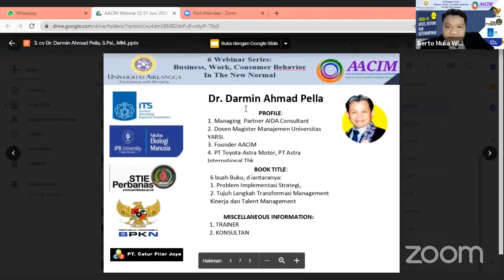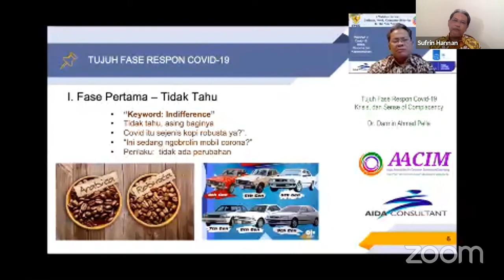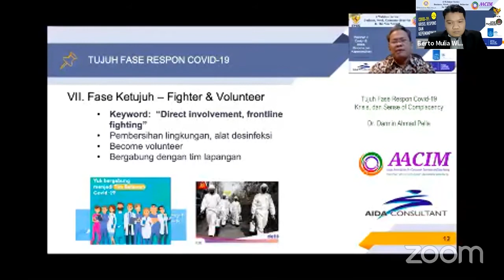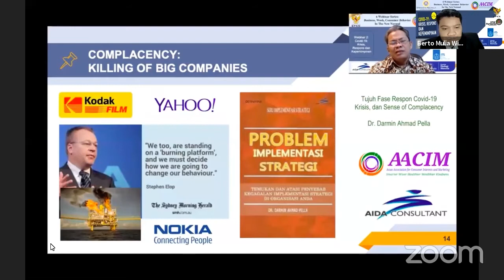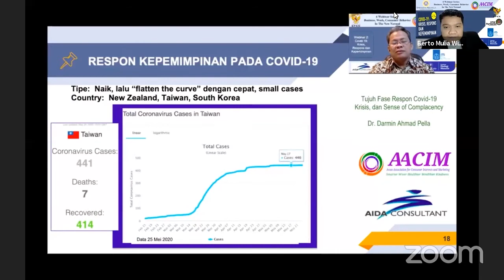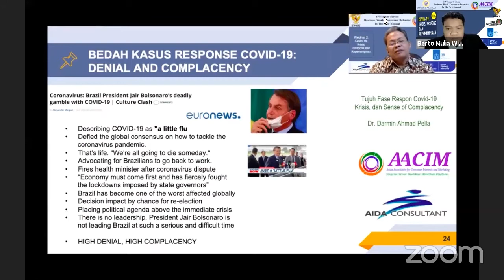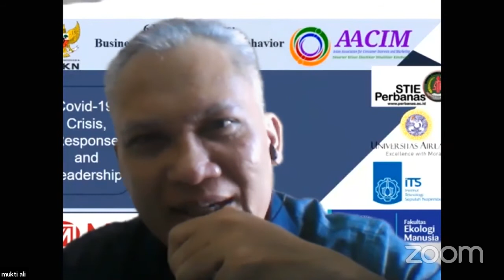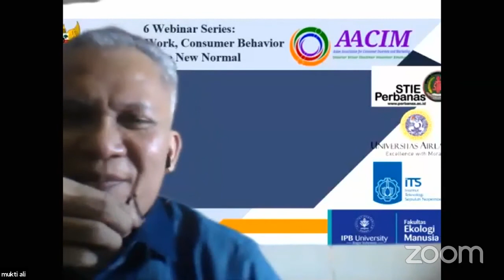Dr Darwin Ahmad Pella | AACIMINAR 2020